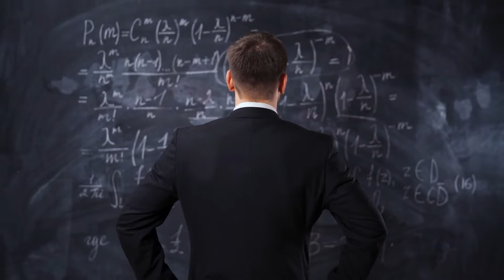David Goggins Motivational 30Min Remix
Our channel is a culmination of our experiences and inspiring content that moves us into action.

- Motivational Speakers

- Motivational Channels

We will be showing you the latest speeches, tips, strategies and success stories to keep you motivated. We can't stress how important it is that you feed your mind positive content. No one has to be taught or be programmed to think negative. We do it automatically. It takes consistency and effort to stay and think positive. We ourselves, often listen to the messages from our channel and those that inspire us multiple times a day! If you want success in your all areas of your life, then you come to the right channel.